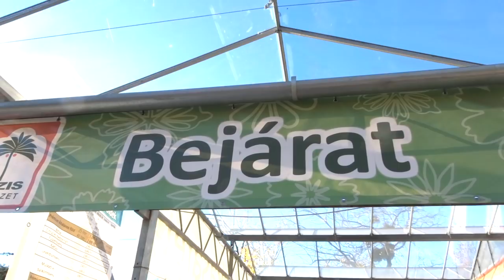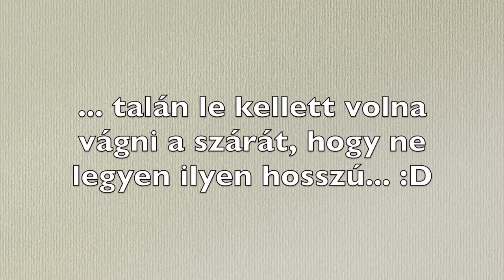DIY CSAJOS GRINCSFA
A mai videóban egy csajos grincsfát készítek, amihez a hozzávalókat az Oázis Kertészetben szereztem be.
Nézz körül az Oázis webshopjában, vagy ha még nagyobb választékra vágysz, akkor térj be bármelyik Oázis Kertészetbe, ahol több 1000 karácsonyi dísz, dekorációs kiegészítő, ünnepi fénysor és persze virág és karácsonyfa közül válogathatsz.

*Szponzorált tartalom.

Technikai infók
Kamera: Canon EOS 600D
Videószerkesztő: iMovie
A vlogokat Sony Cyber Shot kamerával és/vagy telefonnal veszem fel (iPhone 8 Plus).